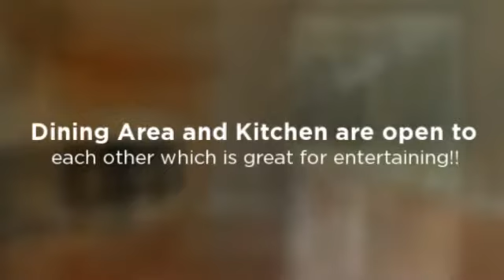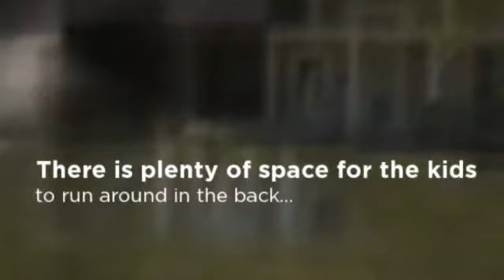10726 Cardinal Dr